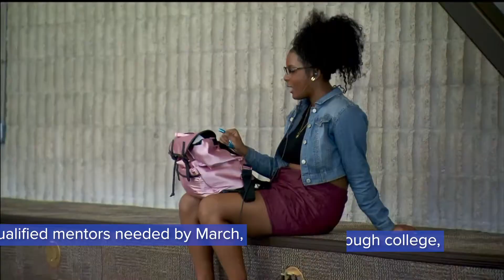SNACKABLE: CSN seeks mentors for the Nevada Promise Scholarship program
Calling all mentors: The Nevada Promise Scholarship Program is in need of mentors. Qualified mentors are needed to help guide the students before going to college and through their entire college experience.